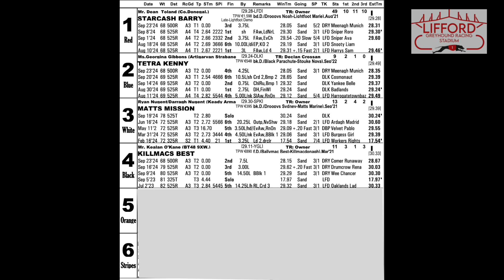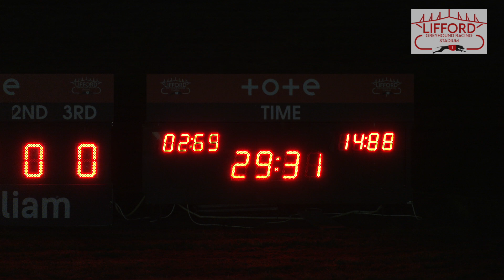Saturday 28th September 2024 | Race 7 | STARCASH BARRY